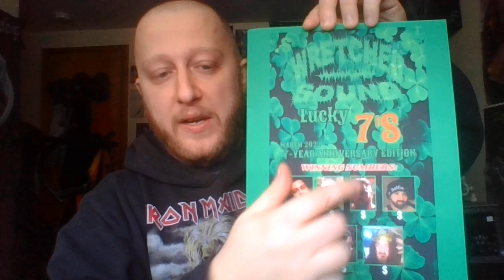BRING BACK PHYSICAL FANZINES! (LINK IN DESCRIPTION)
2022 is off to a great start!! I just wanted to give you guys an update on what we've been releasing this year and what the future holds. You can find all of these zines and information on all these bands